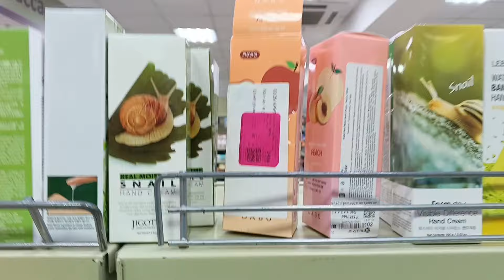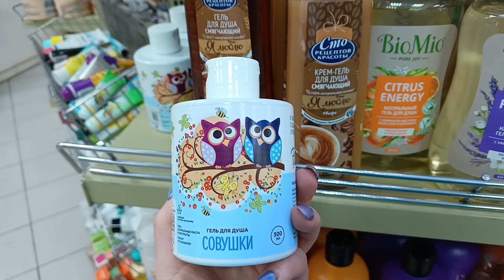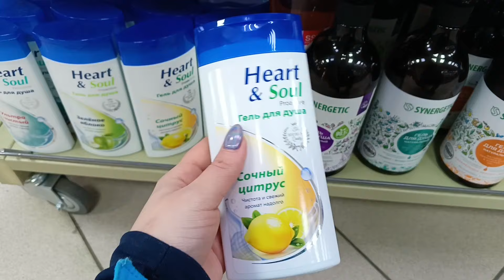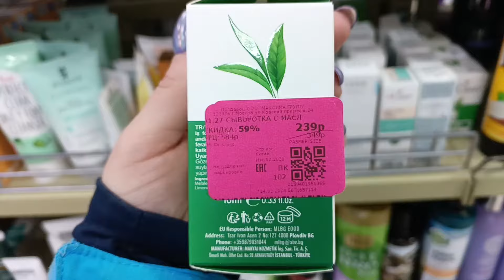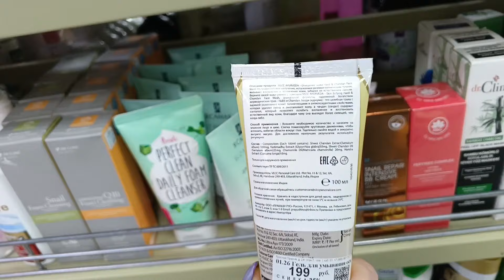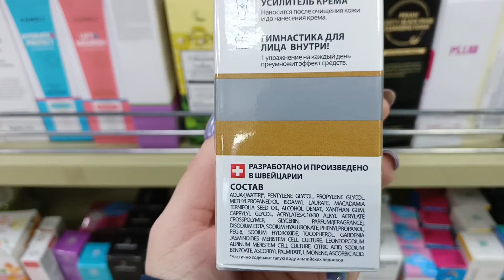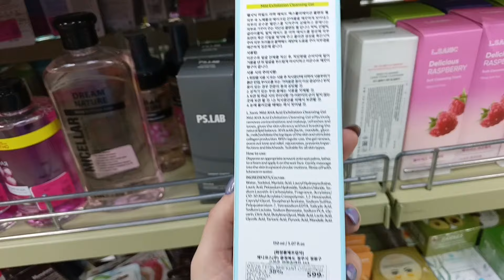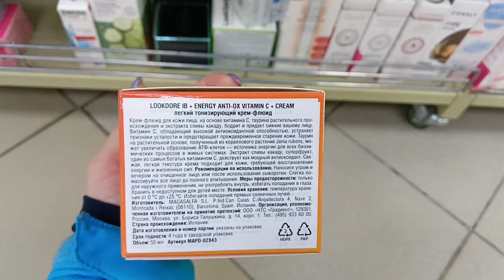Бьюти обзор МАГАЗИНА FAMILIA🔥😱🥳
Телеграм канал Батэль ⚜️